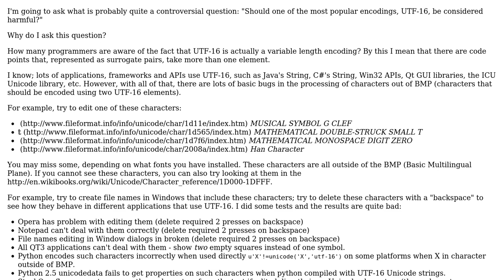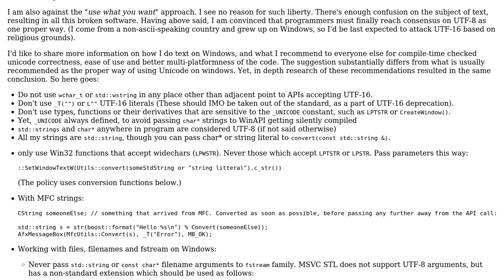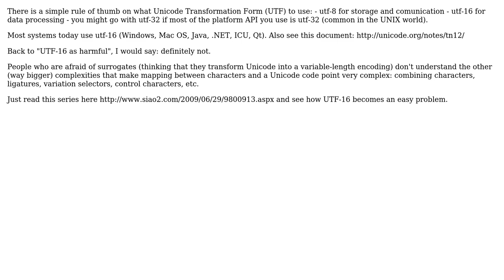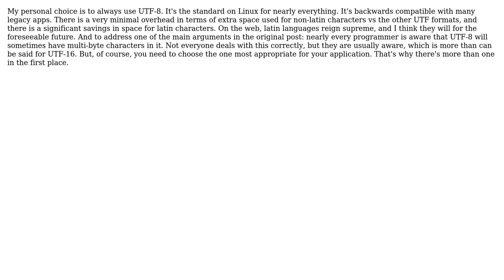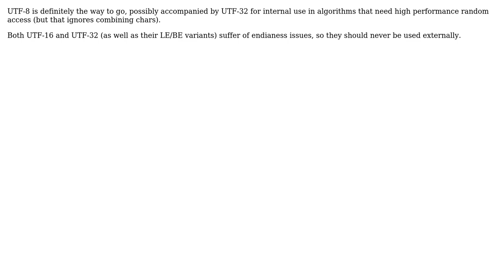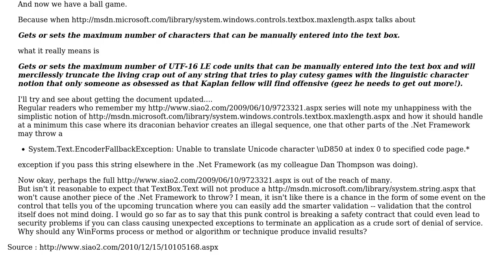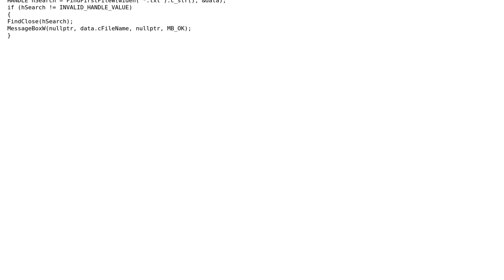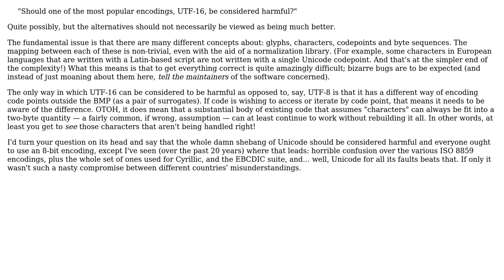Software Engineering: Should UTF-16 be considered harmful? (20 Solutions!!)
Software Engineering: Should UTF-16 be considered harmful?

With thanks & praise to God, and with thanks to the many people who have made this project possible! | Content (except music & images) licensed under CC BY-SA | Music | Images & others | With thanks to user Yuhong Bao user Pavel Radzivilovsky user ninjalj user Nemanja Trifunovic user Malcolm user Jelle Geerts user JasonTrue user JacquesB user holmes user dsimcha user Donal Fellows user David X user dan04 user Artyom and the Stack Exchange Network Trademarks are property of their respective owners. You are responsible for your own actions.